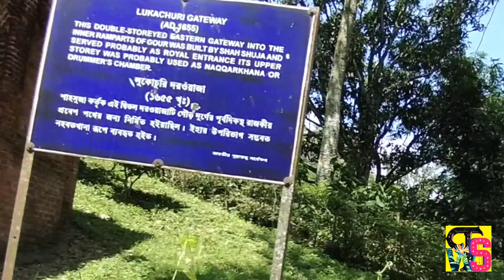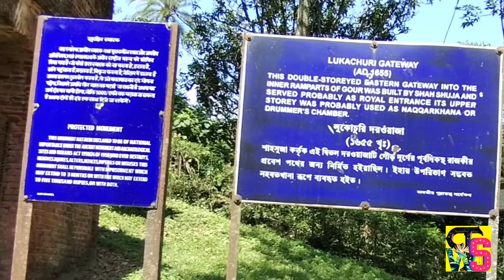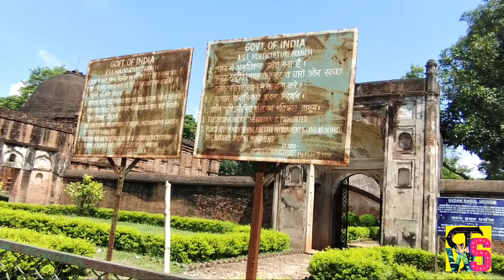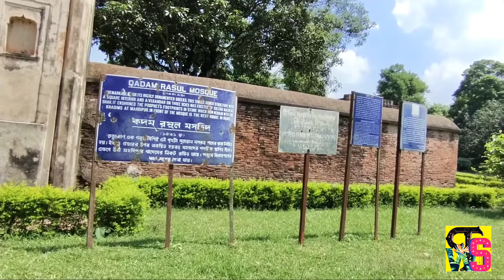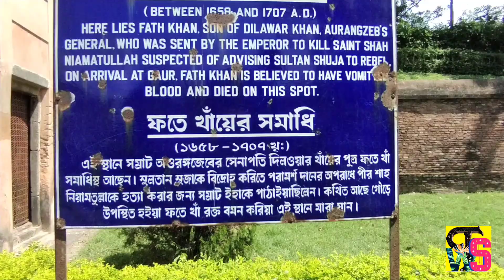Malda Tourist Place|| Lukochuri Darwaza|| Kadam Rasul Mosque|| Historical Place Of India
Kadam Rasul are shrines, venerated in various parts of the Muslim world, where a stone containing the footprint of the Prophets (Sm) is supposedly kept. Traditionally, Muslims have believed that whenever Prophet Muhammad (Sm) trod on a rock his foot had left an imprint. Perhaps pilgrims brought these footprints in stone, being portable, back from Makka.